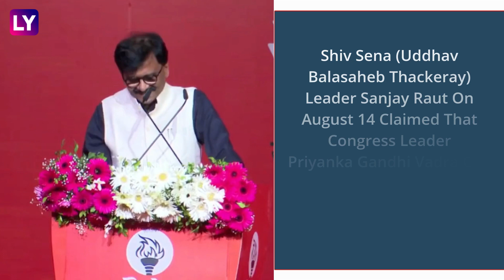Priyanka Gandhi Can Win Varanasi Lok Sabha Seat Against PM Narendra Modi, Says Sanjay Raut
Sanjay Raut, Rajya Sabha MP of Shiv Sena (Uddhav Balasaheb Thackeray), Has Claimed That Congress Leader Priyanka Gandhi Will Win From Varanasi if She Decides to Contest Against Prime Minister Narendra Modi. Raut Also Downplayed the Meeting Between Sharad Pawar and Ajit Pawar.